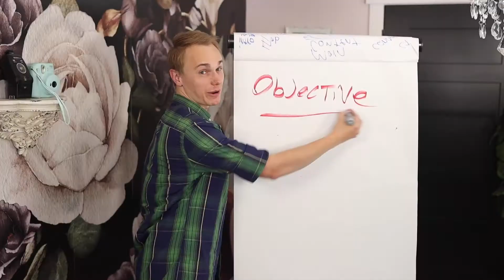Don't Let Social Media Take Over Your Life! USE THIS SYSTEM!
Building an online platform can be an overwhelming thought, especially if you like to be perfectly planned and organized. With years of experience, Video Allies have learned several ways to make and organize lots of content so that posting on social media and growing a platform doesn't have to take over your life so you can focus on your business AND enjoy living too.

Your Video Allies

TAKE THE NEXT STEPS WITH THE VIDEO ALLIES

FREE COURSE - TOP 10 THINGS TO KNOW TO START A YOUTUBE CHANNEL

CONTACT THE VIDEO ALLIES - Ali, Alysha, Stefania and Sebastian
Motormind Marketing Alliance
Your Best Allies in Video

VIDEO HIGHLIGHTS
00:00 How to Not Let Growing Your Social Media Take Over Your Life
02:50 How to create video content with multiple uses and platforms
04:10 Ideas to create a library of clips that offer value to your viewer
05:32 How to dedicate your time to creating a month's worth of content in one day